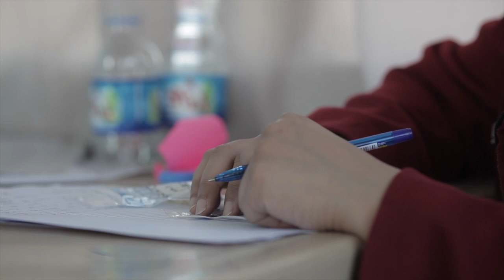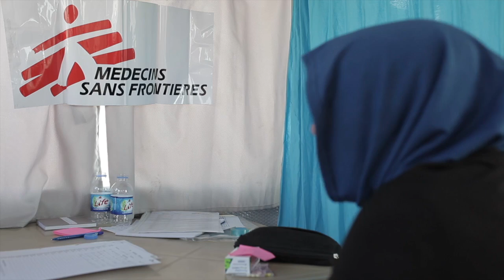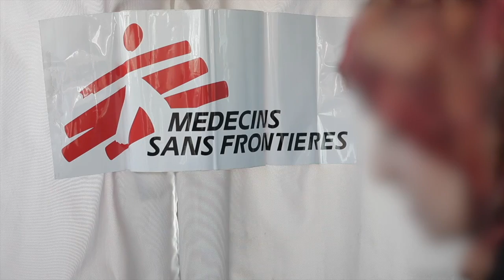One Woman's Story: Displaced from Mosul, Iraq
Reem's husband was a policeman in Mosul, Iraq. He had to stop working when the Islamic State captured the town in July 2014. The family was regularly threatened and lived in constant fear until they managed to escape in October 2016. Here, Reem and a Doctors Without Borders/Médecins Sans Frontières (MSF) psychiatrist tell her story.